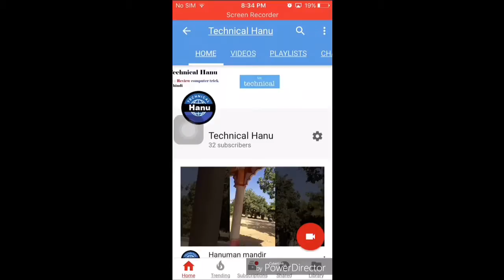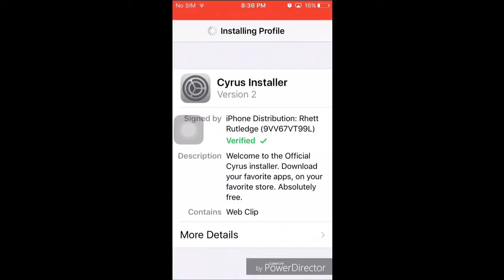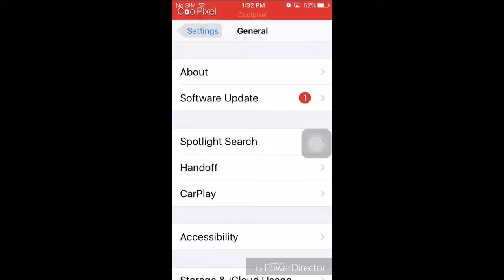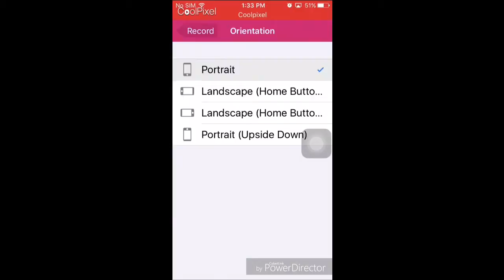How to record iphone screen in all iphone this wensite.